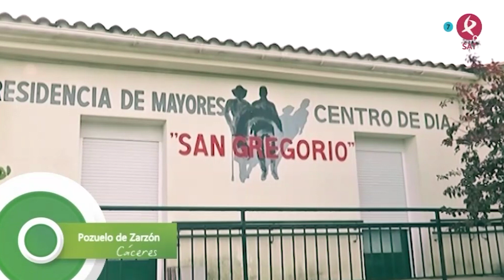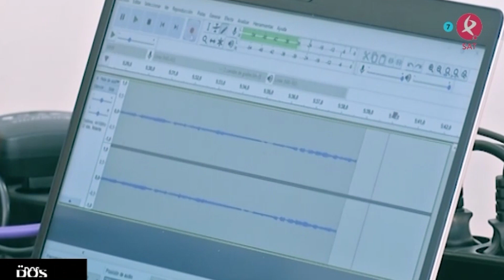Pilar Boyero | Dos de Tarde (17/11/2022)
Piar Boyero es entrevistada en el programa "Dos de tarde", presentado por César Muñoz y Sara Bravo en Canal Extremadura, con motivo de la grabación del programa "Soy lo prohibido" en la Residencia de Mayores San Gregorio de Pozuelo de Zarzón. (18/11/2022)